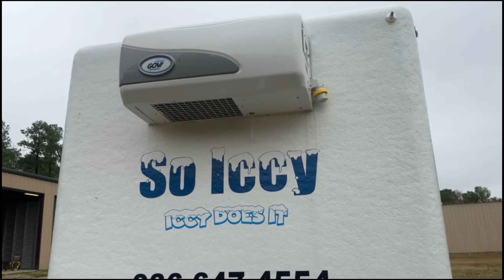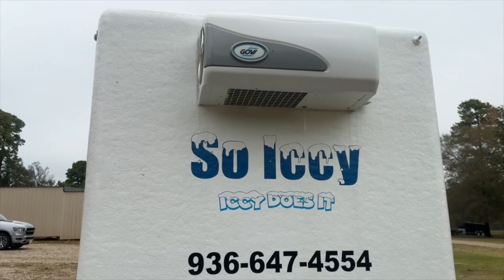So Iccy Refrigerated Trailers for Rent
A look at one of our 12' Mobile Refrigerated Trailers for rent from @SoIccyRefrigeratedTrailers Our trailers can be used for a variety of uses including disaster relief, emergencies, catering, freezer breakdowns, florist, and restaurants. So Iccy offers 24-hour emergency services.